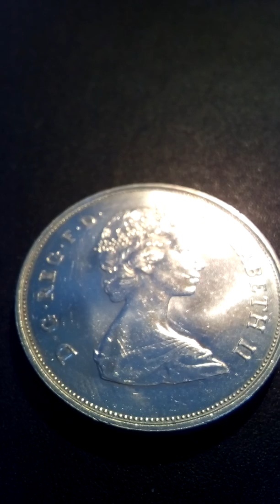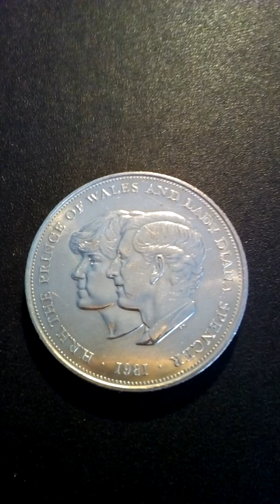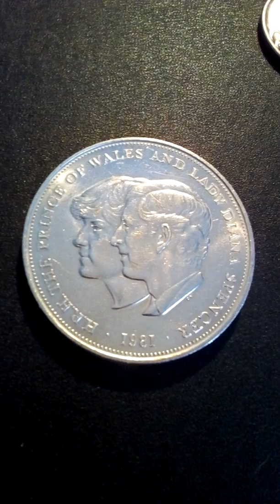Крона. Свадьба Дианы и Чарльза.